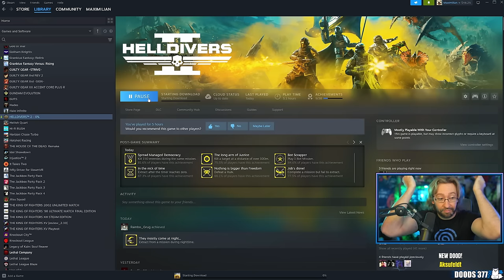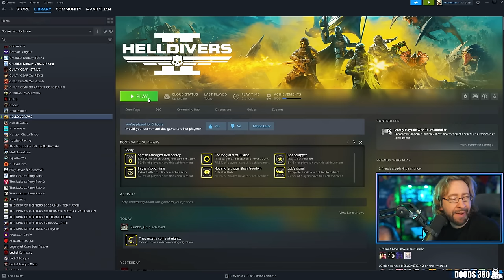Helldivers 2! Revenge Served Cold! Part 7 - YoVideogames